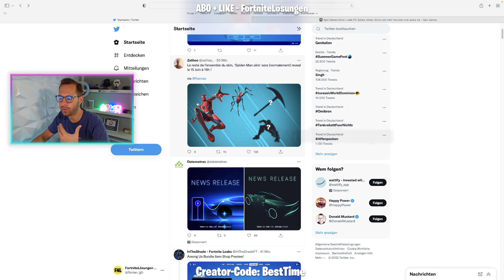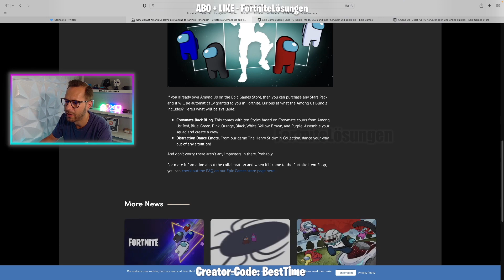Gratis Among Us Emote bekommen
Im Video: So kommt ihr an das gratis Emote!

Wenn dir das Video gefallen hat, dann nutz gerne meinen Creator-Code: BestTime

Creator-Code: BestTime
Aufträge | Streams | Events | Itemshop | News | Leaks | Trailer | Secrets
Support - Abo + Like 🙏🏼
Schaut mal vorbei: Twitter, Discord, Twitch, Instagram!